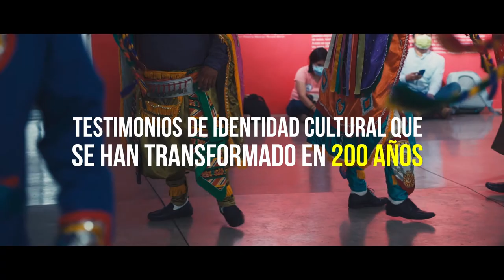200 ID. Rasgos de la identidad cultural salvadoreña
En el marco de los doscientos años de la firma del acta de Independencia de Centroamérica inauguramos la exposición 200ID. Rasgos de la identidad cultural salvadoreña, curada por el Arquitecto e Historiador Rafael Alas  y el Arqueólogo y Doctor en Historia, Heriberto Erquicia; un recorrido a  través de las temáticas que conforman las identidades culturales salvadoreñas.